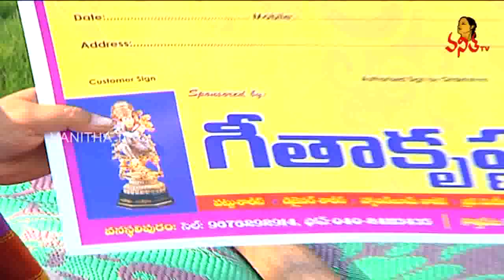Bottle Gourd Chutney/Sorakaya Pachadi (సొరకాయ పచ్చడి) Recipe || Ruchi Chudu || Vanitha TV